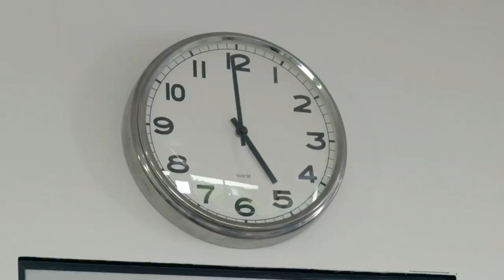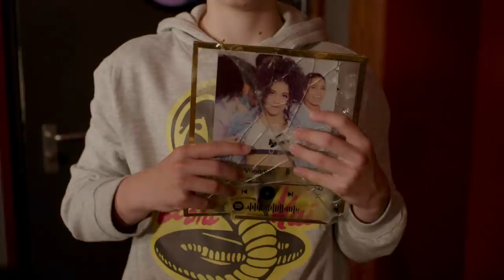''ERUIT!!!'' | Flexe Gasten | Seizoen 2 #7 | NPO Zapp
De jamsessie bij Zoë-Jadha in de studio is eindelijk daar. Alleen heeft Oscar zich vergist in het feit dat hij naar bijles moet en komt daardoor veel te laat. Lucas op zijn beurt is niet echt met de jam-sessie bezig omdat hij een examen voor zijn gele band heeft. Steef schaamt zich voor zijn vrienden en het wordt hem steeds duidelijker dat zij hem tegenhouden in zijn ambitie. Als tot overmaat van ramp Lucas een belangrijke prijs van Zoë omtrapt en Oscar ruzie met haar maakt over wie de beats mag maken, is de maat voor Steef vol.

Wanneer Steef voorstelt om mee te doen aan een hiphop wedstrijd, voelen Lucas en Oscar daar weinig voor. Na een gênant incident in een overvolle kantine keldert hun populariteit echter en zijn de jongens, net als een jaar eerder, weer de losers van de school. Ze realiseren zich dat er maar één manier is om hun imago te redden: meedoen aan de hiphop wedstrijd en een comeback maken als hiphop artiesten.

⭐ Credits

Cast Flexe Gasten seizoen 2

Jay Pothof - Steef
Harvey Elgood - Oscar
Lars Nieuwenhuis - Lucas
Faye Kimmijser - Nova
Florien Ferdinandus - Cindy
Claudia Kanne - Vera
Jean Salazar Tavera - Benji
Tommy van Lent - Tobias
Martha Villada Marquez - Rosa
Korneel Evers - conrector Scheele
Indy Perez - Ángel
Edson Da Graça - Stanley
Zoë-Jadha - Zoë-Jadha
Leandro Ceder - Leon
Sem van Butselaar - Milan
Laurens de Groot- Organisator Open Podium
Marissa Britney - Laura
Shira Duizend - Caro
Amazone Gonsalves  - Meisje date
Reiky de Valk - Diego
Mik Jongbloed - Jongen met gitaar
Matteo in ’t Veld - Koerier
Lu Wang - Ambulance broeder
Robin Sparks - Snackbar kraam verkoper

crew Flexe Gasten

Scenario's - Brian De Vore, Nick jongerius
Dialoog script 3, 4 - Nasja Covers
Dialoog script 6, 7 - Vincent van Zelm
Regisseur - Nick Jongerius
Regie assistent / script continuiteit- Iris van Loen
Regie assistent / script continuiteit - Daniël Leseman

Producent - Daniel Koefoed
Uitvoerend producent - Hans Heerschop
Coproducent KRO-NCRV - Mascha van Erven
Dramaturg KRO-NCRV - Ellen Imhof
Productie KRO-NCRV - Winnie en Malou
Productie leider - Marrit Greidanus
assistent productie leider - Quita Ruijgrok
locatie manager - Bart Ruijgh
productie coordinator - Loes Lucker
productie coordinator - Faye Bezemer
productie coordinator - Huib Robben
Director of photography - Rieks Soepenberg
tweede camera - Jan van Ooijen
camera assistent - Joelle van Adrichem
camera assistent - Aron Ludikhuijze
camera assistent - Daniel Smith
camera assistent - Mike Deen
camera assistent - Eef Pannekeet
licht assistent - Irwan van Wingerden
licht assistent - Lorenzo Schmidt
licht assistent - Sander Radstaake
opname leider - Wouter Pauli
opname leider - Roy Merkelbach
assistent opname leider - Inge Schoonenberg
assistent opname leider - Sem Balvert

Geluidsopname - Bente van der Spek
Geluidsopname - Sam Huisman
Geluidsopname - Reinier Hameleers

Production designer - Suzanne Jansen
Production designer - Sammie de Hommel
set dresser - Irenke Brankas
set dresser - Majken Smit
rekwisiteur / props buyer - Kim Jansen

Visagie productie Geen Bluf - Bianca van der Steen
Visagie productie Geen Bluf - Merel Dorgelo
Visagie coordinator - Maud Zoutenbier
Visagie op set - Rianne Bakker
Visagie op set - Sisley Angenois
Visagie op set - Evy van Empel

Kostuum ontwerp - Nicolas Boyer
kostuum op set / ass. kostuum - Roosmarijn Wind
kostuum op set / ass. Kostuum - Gera Brouwer
kostuum op set / ass. Kostuum - Iris Amber Stenger
figuratie kleedster - Tess Groen

Editor - Jelle Kuipers
assistent editor - Maikel Soemers

Visual Effects - Shosho Rotterdam, Ramon Fennet
Sound design - Firma Helle Willemstein, Arno Willemstein
Figuratie begeleider - Daniël Leseman
Figuratie begeleider - Norma Pothof
cateraar- Crazy Kitchen
cateraar  - Kokkies
cateraar - Kimberly Vaniër
Casting - Jut & Jul, Madelief Blanken
Casting Post Castelijn, Fay Muller
Locatie scout - Evert Stolwijk
Locatie school - Aeres VMBO Almere
Huis Cindy & Lars - Familie Trompert
Feestlocatie - Westerliefde
Choreograaf - Fabienne Boekel
ass. Choreograaf - Victor Swank